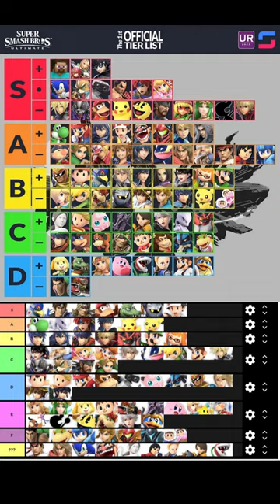Day 1 Smash Ultimate Tier List vs NOW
Crazy to look back at early ultimate